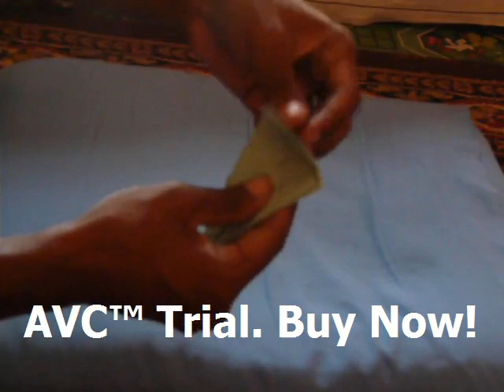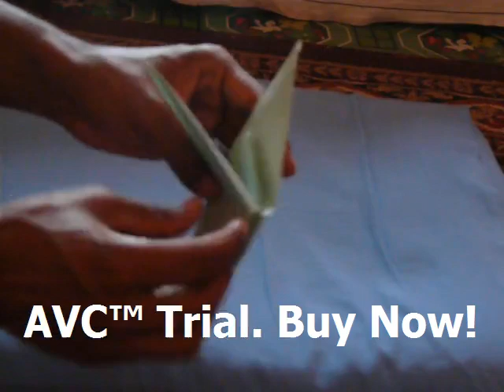Paper crane origami tutorial in Nepali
This video describes the steps of making crane by origami technique. I hope it will be beneficial for origami learners. Share your thoughts about the video.